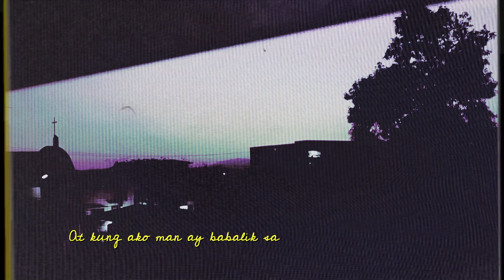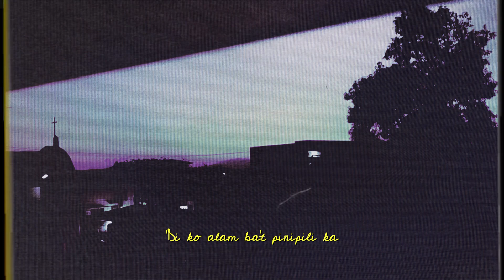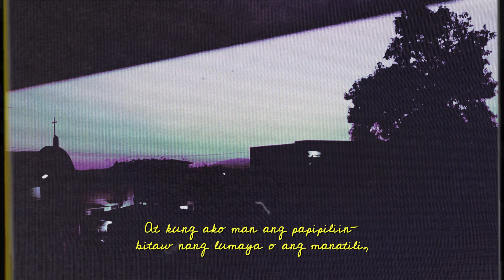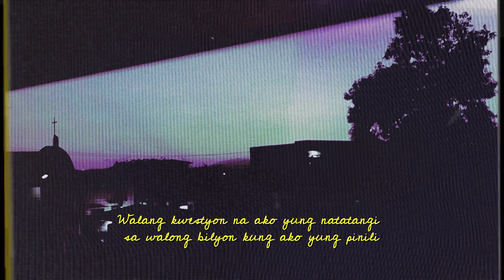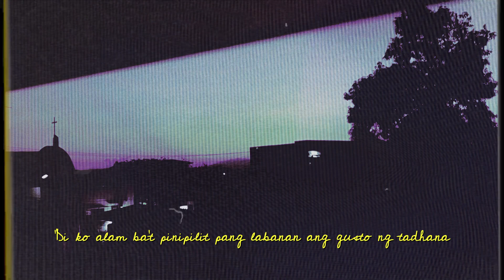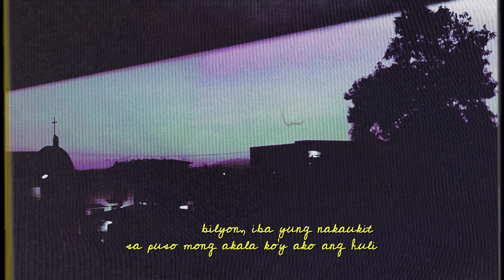natatangi (original song)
Lyrics

Ang paglambot muli ng aking puso ay dahil sa'yo
Kinalimutan lahat ng pasakit ng nakaraan ko
At kung ako man ay babalik sa oras na nahulog sa'yo,
akin pa ring pipiliing isugal ang lahat ng natitira sa akin

Pinaninindigan ang pangakong hinding-hindi ako aalis
kahit sa bawat minuto, nararamdaman ang pagguho ng aking mundo

Di ko alam ba't pinipili ka
E di naman ikaw yung tinadhana
Walang kwestyon na ako yung natatangi sa walong bilyon kung ako yung pinili

Di ko alam ba't iniibig ka
Una pa lang, dapat alam ko nang sa walong bilyon, di ako yung dinalangin
Di ko na sana naisip ikaw ang huli

Ang pagpatak ng mga luha ko ay tumitigil
Sabihan lang ako ako'y mahal mo kahit na kunwari
At kung ako man ang papipiliin—
bitaw nang lumaya o ang manatili,
ikaw at ikaw kasi nga ikaw ang natatangi

Walang kwestyon na ako yung natatangi sa walong bilyon
Kung ako yung pinili

Di ko alam ba't pinipilit pang labanan ang gusto ng tadhana
Andaming tanong dito sa aking isip
Bakit nga di na lang ako yung pinili?

Una pa lang, dapat tumigil na
Sa walong bilyon, iba yung nakaukit
sa puso mong akala ko'y ako ang huli